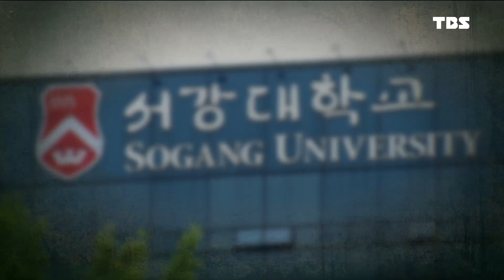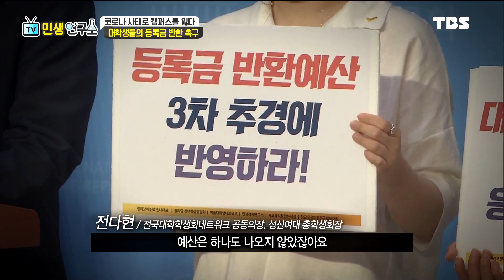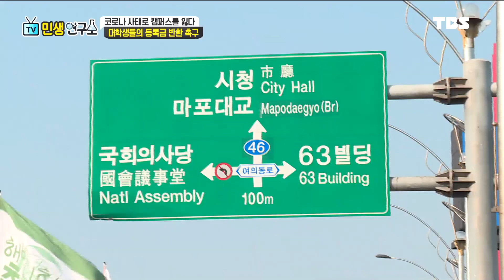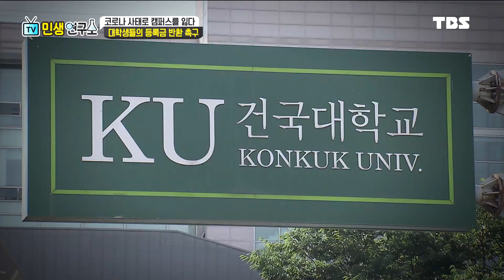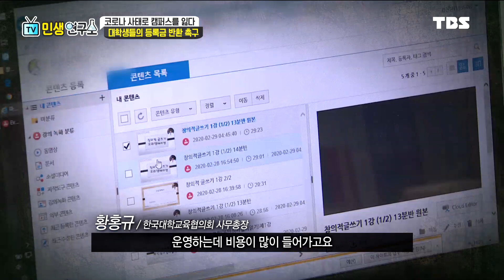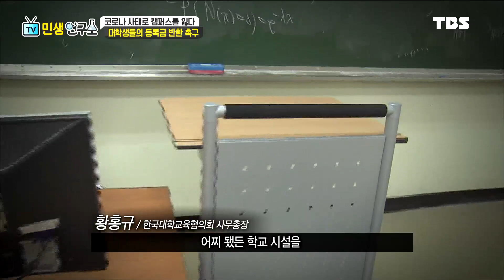민생연구소 / 인터넷 강의만 하러 힘들게 들어온 대학이 아니다 나의 등록금을 달라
1부 주제
: 대학교 등록금 반환 촉구, 그 해법은?

출연자) 최영일 / 시사 평론가

- 등록금 반환을 촉구하는 대학생들, 그 배경은?
- 등록금 반환 촉구에 대한 대학 및 정치권의 입장
- 등록금 반환 논쟁을 해결하기 위해 필요한 대책은?

VCR1. '전국 대학생 분노의 집회' 현장 취재